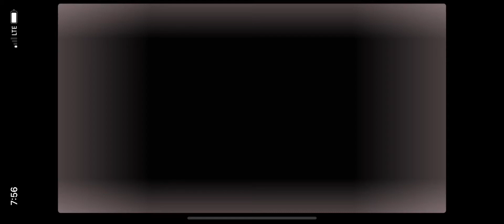Darlings//gacha mini mv//crk//darlingpaddlelea